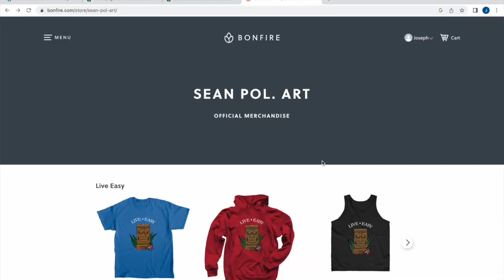The Joe Dez Hour Episode 26: Karina Prieto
Welcome to our biggest episode yet! Today, I sit down with popular influencer and future broadcaster, Karina Prieto. We discuss her entire life, from young America's Got Talent fame, all the way to her future endeavors in the broadcasting world.

00:00 Intro
00:40 Timeline of Karina's career
03:35 Delayed Respect
04:40 Introduction to the Joe Dez Hour Producer
04:50 America's Got Talent
10:01 Karina's Golden Buzzer
13:55 Body Armor Sponsorship
18:45 Combining Broadcast Journalism into Influencing
21:55 Acting
24:00 Mom's Always Right
28:38 Living in a Content House
37:45 Being Cautious of Kindness
39:05 Sorority Life
43:05 Positive Mindset
51:45 Abuse of Cellphones
56:00 Hate Comments and the Internet
01:04:50 Sacrifices of Fame
01:10:24 Switch from Dancing to Fitness
01:17:30 Hiding Secrets from the Internet
01:18:40 Outro & Sean.Pol.Art Merch

Karina's TikTok: @Karina.Prieto
Karina's YouTube: @karinaprieto7880
Karina's Instagram: @_KarinaPrieto